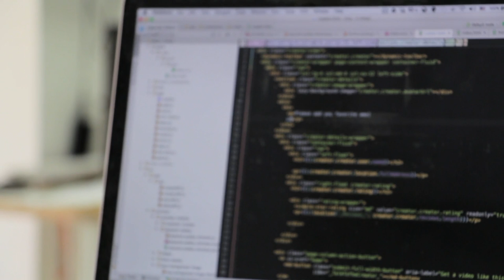Secure Sensor Hub, Orange 2017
The rise of the Internet of things has lead to an exacerbation of the current problems with internet security. IoT devices tend to be low-power systems lacking the robust features of conventional computing devices. The goal of this project is to develop a system that could protect IoT devices from attacks, namely malware that can form a botnet—a network of zombie devices controlled by a malicious user—to launch damaging DDoS attacks. The core of the design is the IoT gateway device, the Hub that interfaces between the IoT network and the Internet. The sensors are linked over an IEEE 802.15.4 wireless communication network using Xbee Series 1 radios with a communication protocol based on the API configuration of the radios. The Hub holds a database with the readings and corresponding identities of the sensors, and serves that data to the user interface—a web page— upon an authorized request. The Hub is modeled with a Raspberry Pi 3 board and the sensors run through Arduino Uno boards.